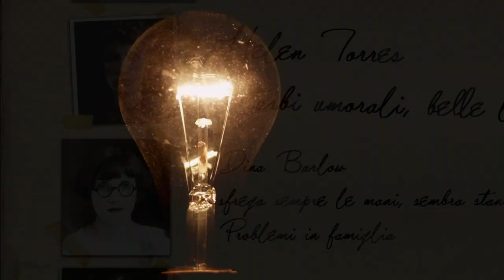Assassinio tra le nuvole | TRAILER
"Nell’agosto del 1939, il lussuoso e mastodontico idrovolante Yankee Clipper sta sorvolando l’Oceano Atlantico, pronto ad atterrare in Inghilterra dopo aver toccato gli Stati Uniti, il Canada e l’Irlanda. Fra i viaggiatori della prima classe c’è anche la “divina” Barbara Bird, attrice di consumato successo, che insieme ad alcuni membri della sua équipe, è pronta a tornare sulle scene dopo un lungo periodo di pausa. Ma quello che doveva essere un sereno viaggio fra le nuvole finirà per essere sconvolto da una terribile turbolenza quando una giovane donna viene trovata misteriosamente assassinata. A bordo, tutti hanno un movente, ma uno dei passeggeri nasconde un segreto inconfessabile e ha intenzione che resti sepolto per sempre."